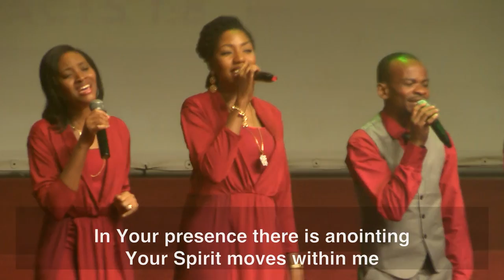Fountain Worship Team - Praise Medley Led by Femi Olulowo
Praise medley led by Femi Olulowo and the Fountain Worship Team.